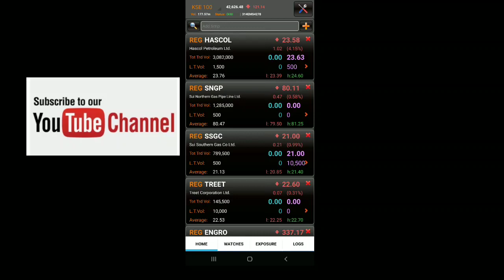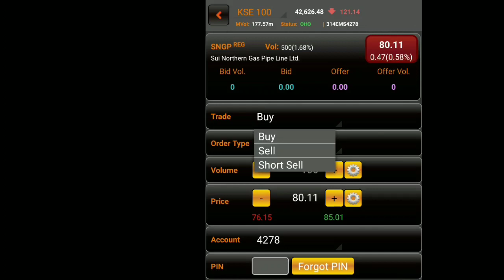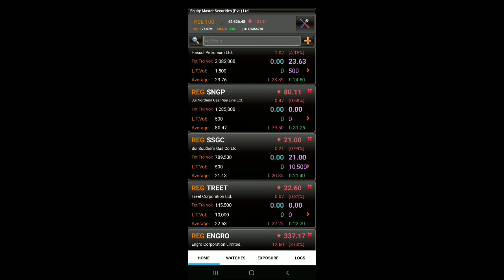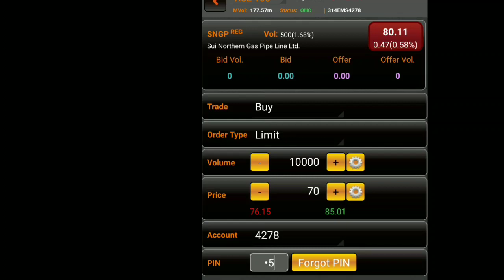Live Short selling of Stocks . (Urdu/Hindi) video # 8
How to short sale and how its works.
When an investor or speculator engages in a practice known as short selling, also called shorting a stock, they borrow shares of a company from an existing owner through their brokerage, sells those borrowed shares at the current market price, and pockets the cash.